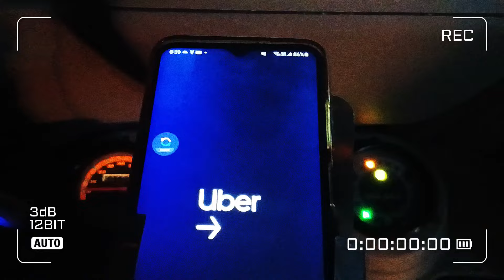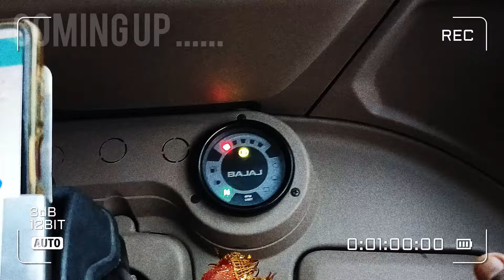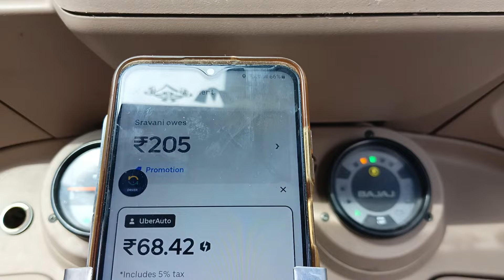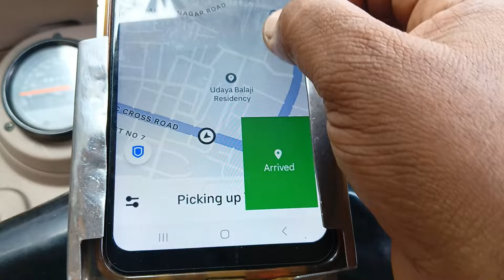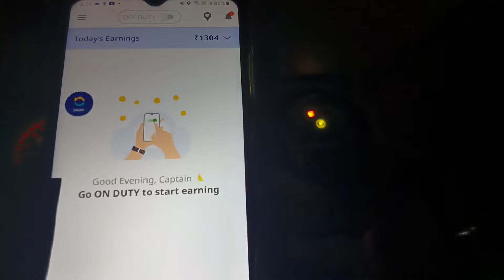सोमवार जबरदस्त करोबार होगया दिवाली होगई😆400 gas Income 💸సోమవారం జబర్దస్త్ కరోబార్ అంటే ఆదాయం ?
Hello Hai Dosto me aap ka dost auto Rajkumar  to chaliye Aaj vlog shuru karte hai

Search enquiry
Uber driver income
Rapidio driver income
Ola driver income
Cab driver income
Taxi driver life style income
Indian tuk tuk driver video
Hyderabad autodriver life style
Autodriver YouTube channel
Hyderabadi language
Autorickshaw online business
Bajaj three auto video
Hyderabad vlogger g
Vlog
R rajesh vlog
Auto Rajkumar Vlog
Uber ola rapido rider
Auto rider